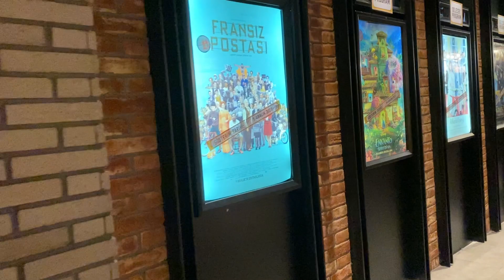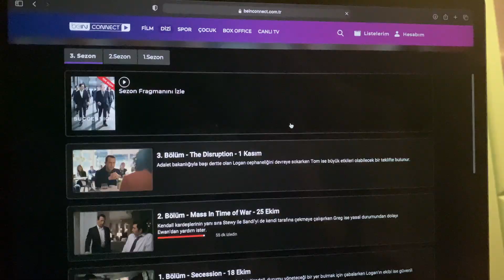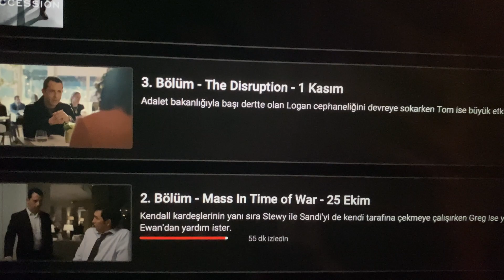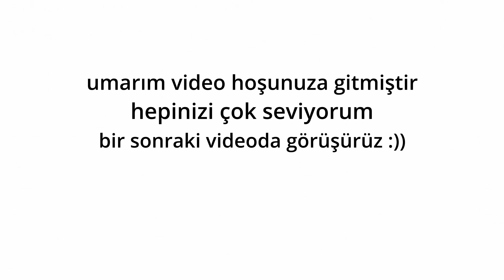benimle birkaç gün (avokado tost tarifim, no time to die 007, en yakın arkadaşımın doğum günü)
Yine çok eğlendiğim bir video oldu özellikle de doğum günü videoları :))) Umarım hoşunuza gider ❤️❤️